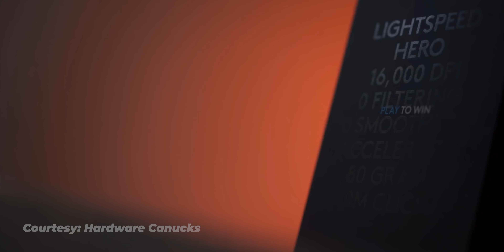The Top 5 BEST FPS Mice used by PRO Players!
I've created a list of the top 5 best fps mice used by Valorant pro players. I'm going over the features and specs of each mouse and letting you guys know which Valorant pro players use each mouse such as TenZ, Aceu, Sinatraa, Hiko, Hazed, and Wardell.

Some of these include the new Logitech G Pro X Superlight, Glorious Model O Wireless, and the Finalmouse Ultralight 2. If you haven't already checked out my previous video on how to improve your aim in Valorant be sure to check it out

🖥Best FPS Mice Pricing & Links🖥

1️⃣ Logitech G Pro Wireless

3️⃣ Finalmouse Ultralight 2 Cape Town

4️⃣ Glorious Model O Wireless

5️⃣ Logitech G Pro X Superlight

1️⃣ iPhone 11 Pro

2️⃣ Rode Video Mic Pro

3️⃣ Neewer Ring Light 18"

4️⃣ On-Stage Mic Stand

5️⃣ GripTight Mount Pro (Black)

6️⃣ Joby GorillaPod 3k Kit (Tripod)

7️⃣ DJI OSMO Mobile 3 (Phone Gimbal)

8️⃣ LaCie 4TB External Hard Drive

In this video I am giving a list of the top 5 best fps mice that are used by Professional Valorant players. The mice im talking about in the video are the Logitech G Pro wireless, Vaxee Zygen Np-01, Finalmouse Ultralight 2 Cape Town, Glorious Model O Wireless, and the Logitech G Pro X Superlight. I am giving an explanation of each mouse with its different features and mentioning which Valorant Pro player uses each mouse.